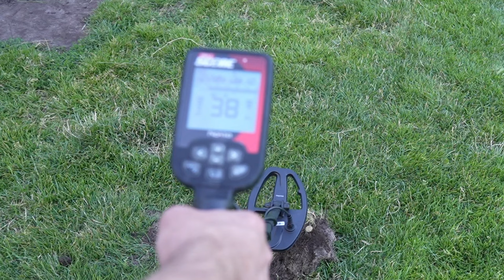Nokta triple score metaaldetector Het aller eerste uurtje zoeken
Vandaag kreeg ik de Nokta triple score  metaaldetector binnen, en ben gelijk naar een trapveldje gegaan om hem even uit te proberen.

Deze video is mede mogelijk gemaakt door Kooistra metaaldetectors.
zie de onderstaande link.

Voor 5% korting gebruikt u kortingscode: Toysoldier5